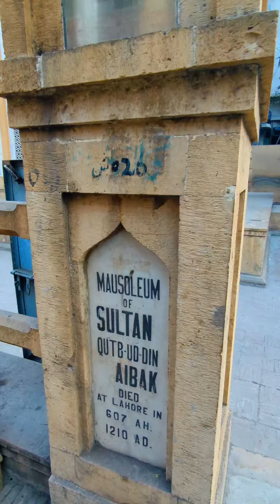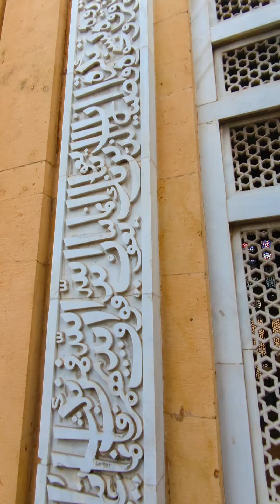Qutb Ud Din Aibak || Maqbara e Aibak ||Anarkali Bazar Lahore